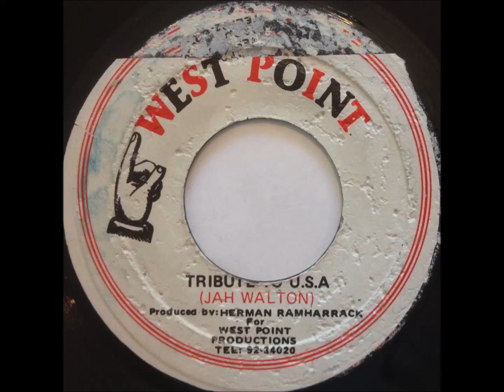Tribute To U.S.A. Discomix - Jah Walton [West Point]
1985 Jamaican press with version;  Jah Walton is Joseph Cotton. Retake on We Are The World. On West Point (label); b side For Africa.